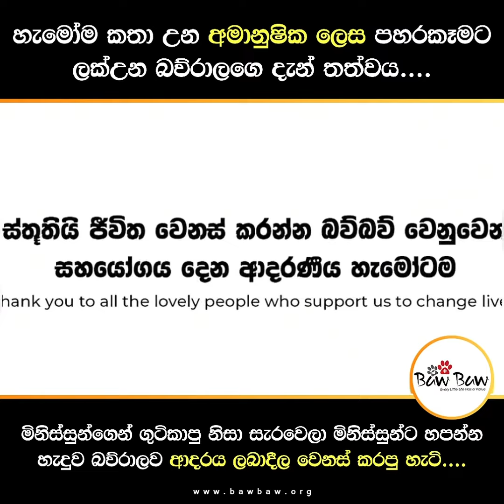හැමෝම කතා උන අමානුෂික ලෙස පහරකෑමට ලක්උන බව්රාලගෙ දැන් තත්වය | BawBaw Animal Welfare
පසුගිය දිනවල් සමජ මාධ්ය ජාල වල වැඩි වශයෙන් කතා බහට ලක් වූ බව් රාලව මුදවාගන්න අපට හැකි වුනා..බලන්නකො මිනිස්සුන්ගෙන් ගුටිකාපු නිසා සැරවෙලා මිනිස්සුන්ට හපන්න හැදුව බව්රාලව ආදරය ලබාදීල වෙනස් කරපු හැටි.